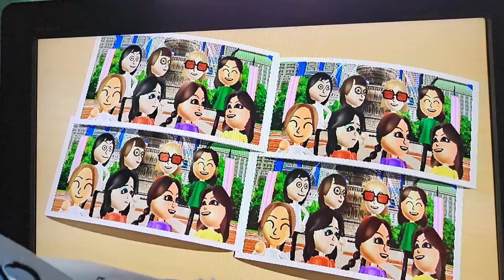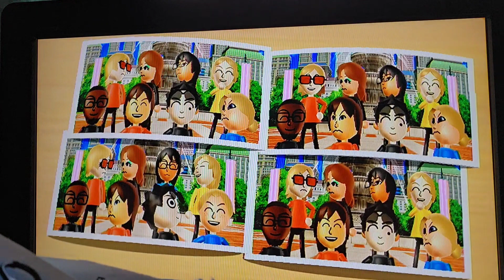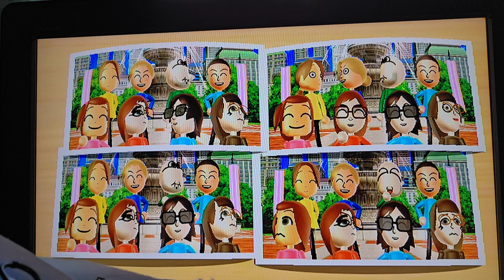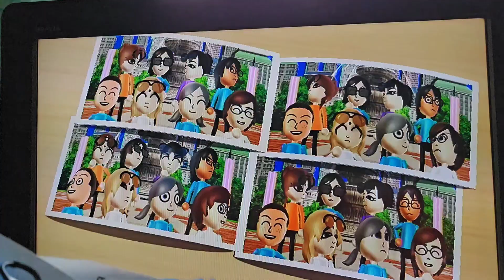Wii Party: Smile Snap (4 Players, 1 Person)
Smile Snap with 1 person using 4 controllers.